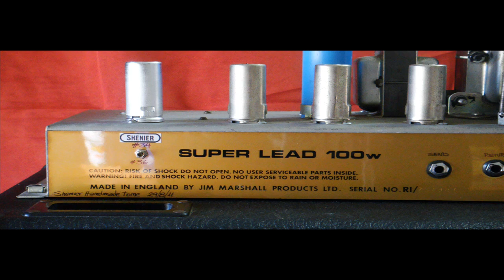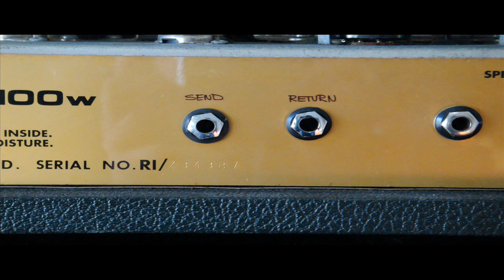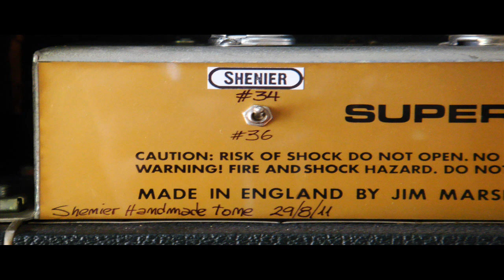Shenier - Marshall Plexi #36 AFD Slash tones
Demo of my #36 AFD mod on a Marshall Plexi 1992. For the Slash guitar tone.
Special thanks to all the guys at Metroamp forums

Signal chain:

-Barravecchia Lp standard
-Alnico 2 pro
-Marshall AFD mod
-Celestion V30
-Shure 57

Amp Settings:
Gain 7
Master 4
Presence 7
Bass 4
Middle 7
Trebble 4